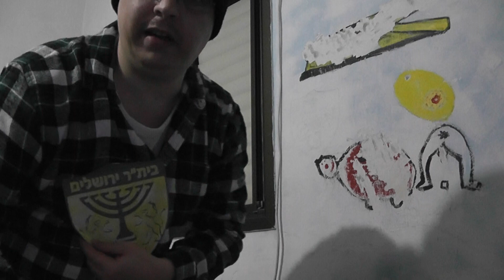2500 - פרק אלפיים חמש מאות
סרטון מספר 2500 של אבא קריר ביוטיוב